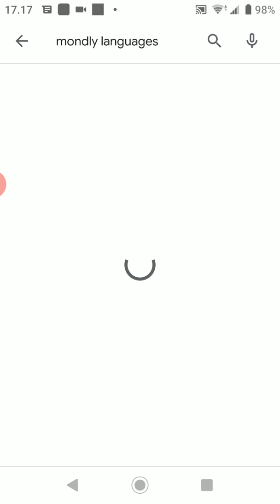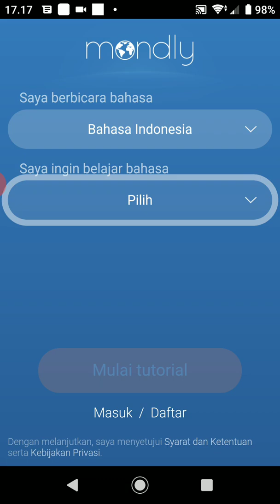Mondly Language Aplikasi Belajar Bahasa Inggris Jadi Mudah dan Cepat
Belajar bahasa Inggris, Spanyol, Perancis, Jerman, Itali dan 30 bahasa lainnya

Belajar bahasa dengan pelajaran gratis tiap harinya. Biarkan Mondly mengajar kamu bahasa secara cepat dan efektif. Dalam hitungan menit kamu akan langsung hafal kata dasar, dan mampu membentuk kalimat, mengerti frase dan ahli dalam berbagai percakapan. Pelajaran bahasa yang menarik dan Kuis Mingguan akan meningkatkan penguasaan kosa kata, gramatika dan pengucapan lebih cepat dibanding metode belajar bahasa lainnya.  Pemula atau senior, hobi travelling atau sibuk ngurusin bisnis dengan jadwal super ketat? Aplikasi ini bakal nyesuain kebutuhan dan jadwal kamu dengan dinamis.